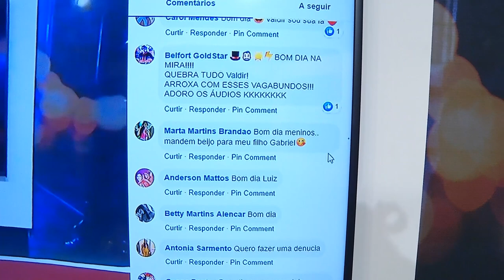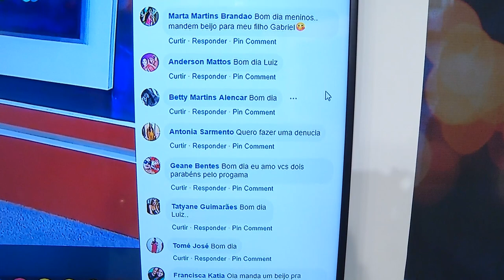Na Mira (30.04.2019) 02º Bloco